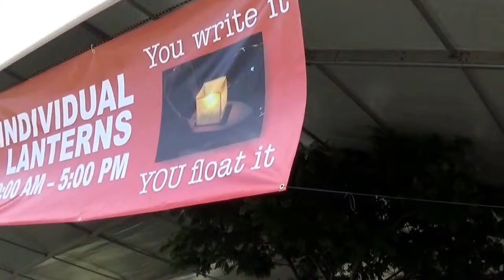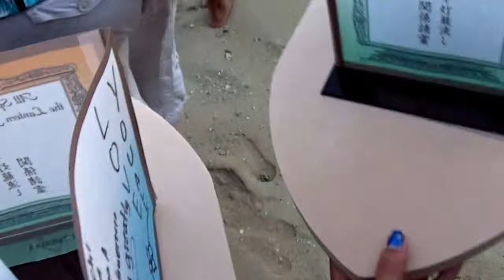RibbonBell's Lantern Ceremony Vlog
Could you guess where this is?
Memorial Day Lantern Ceremony at the beach!
Hey there everyone! This is my very first video that I am posting here on my channel. I haven't done editing in years so I'm pretty new to it. I hope you enjoy watching this video!
Every year during Memorial Day there is a Lantern Ceremony held at the beach park. People write the names of those they have lost onto the paper lanterns and send them out to sea.

Edited with corel video studio ultimate x7